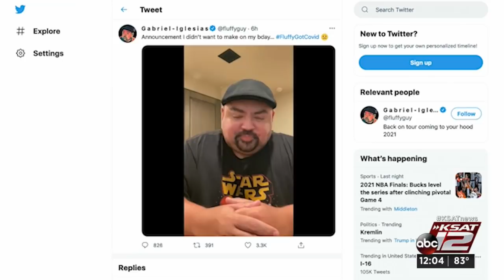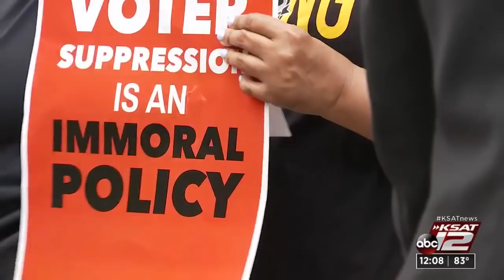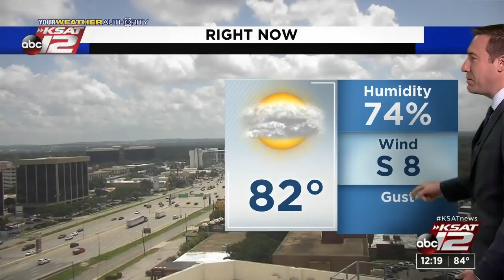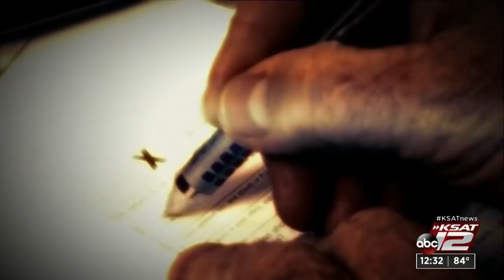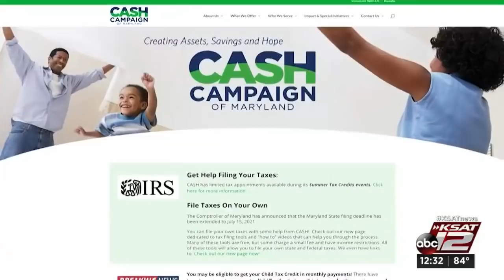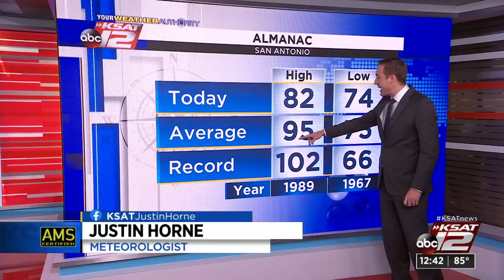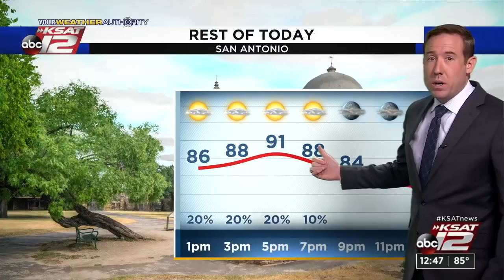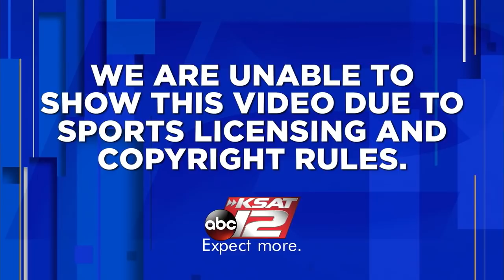KSAT 12 News at Noon : Jul 15, 2021